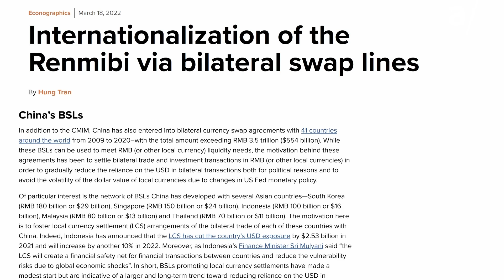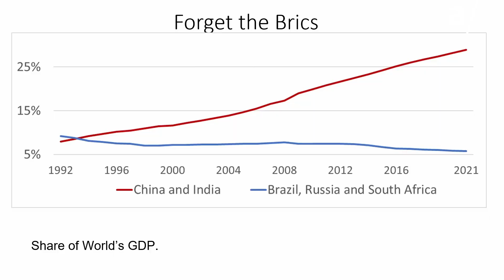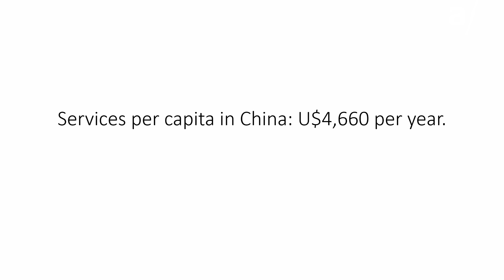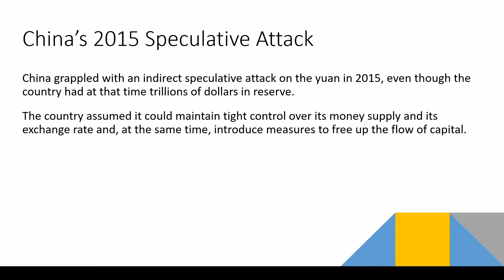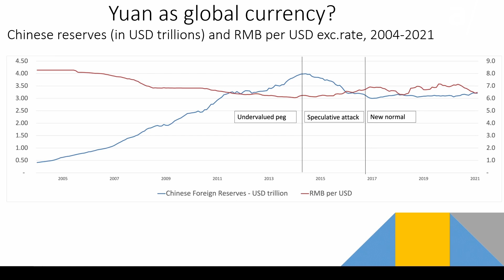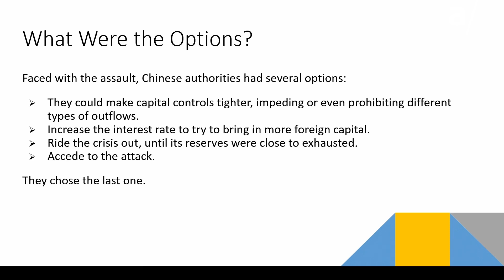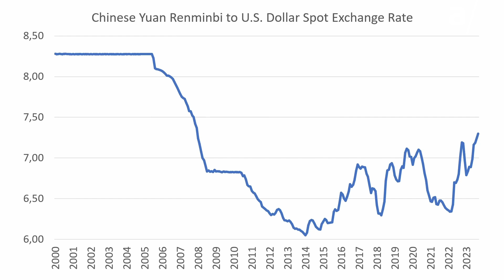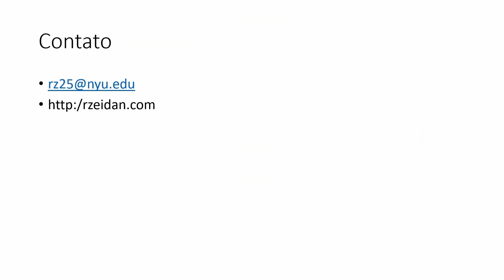EMD2023 | Dedollarisation and the challenges to a Global Renmimbi: Unpacking the trilemma - Zeidan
Intervento di Rodrigo Zeidan (NYU Shanghai), in occasione della dodicesima edizione del convegno “Euro, mercati, democrazia”.

L'edizione di quest'anno, dal titolo "Non è come sembra", si è svolta a Montesilvano (PE) il 25 e 26 novembre 2023, presso la Sala Zimei del Grand Hotel Adriatico (via Carlo Maresca, 10).
Relatori quali Jens Nordvig, Ginevra Cerrina Feroni, Wolfgang Münchau, Brigitte Granville, Rodrigo Zeidan, Daniela Tafani, Alessandro Mangia, Lidia Undiemi, e altri, si sono confrontati su realtà e apparenza di scenari e narrazioni dominanti nel dibattito corrente, dall’intelligenza artificiale alla dedollarizzazione, dal futuro dell’Unione Europea agli eventi meteorologici estremi.